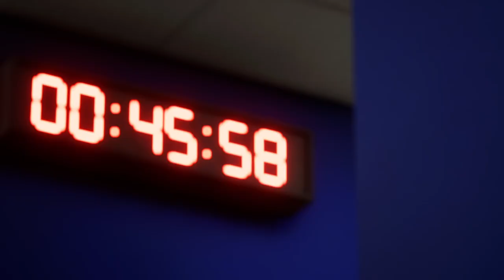EURO 2024 - Spain vs Germany - Quarter final - FC24